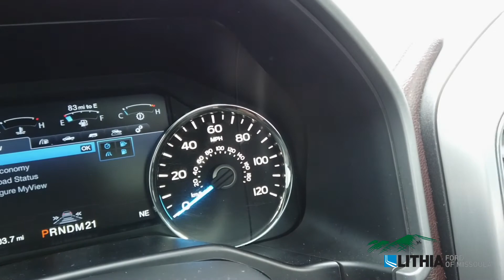2015 Ford F-150 Platinum - 1FTEW1EG8FFC78389